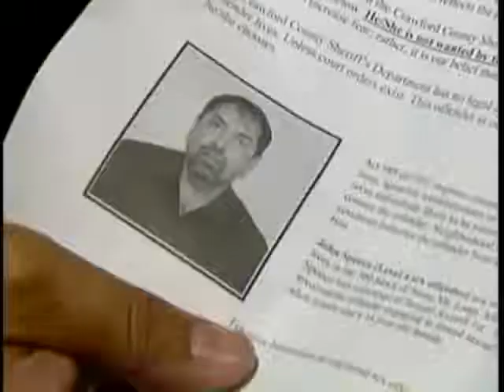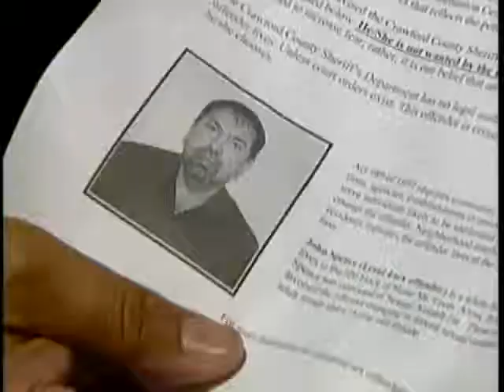Crawford County Neighborhood Warned Of Level 4 Sex Offender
Crawford County Sheriff's deputies walked through a neighborhood, warning residents about a level 4 sex offender moving into their area.